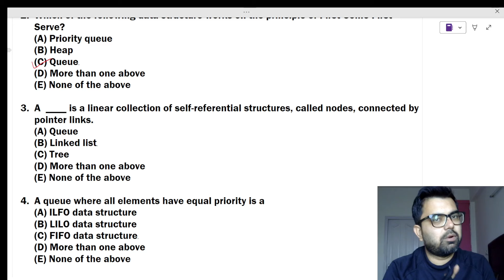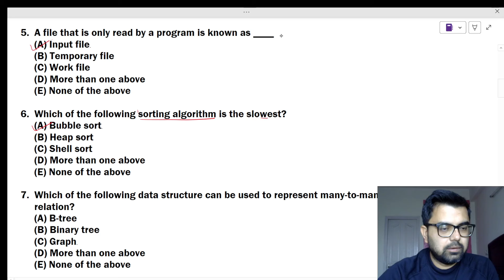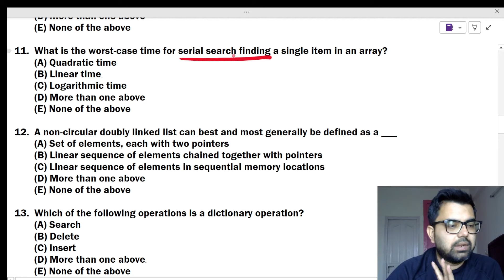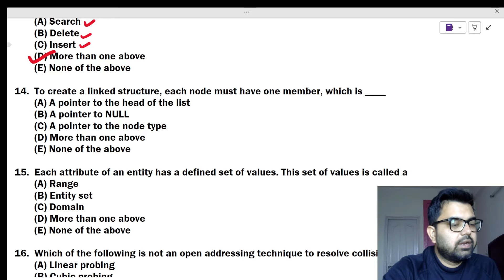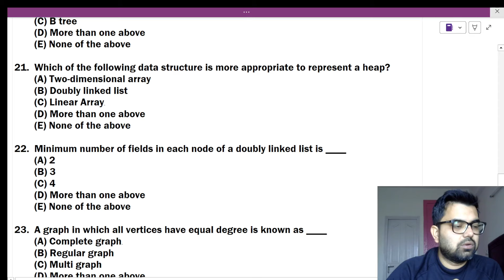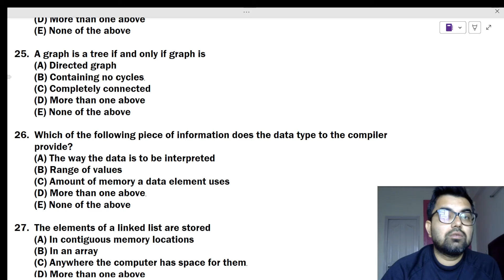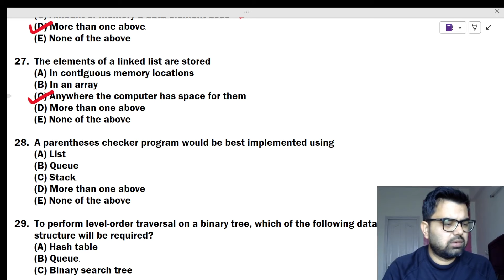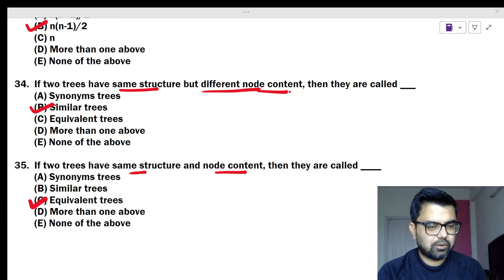Computer Science MCQs Mock - 2 | DATA STRUCTURE | TGT & PGT Candidates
Hello Everyone, this is a mock Video for Computer science Teacher Exam Preparation.